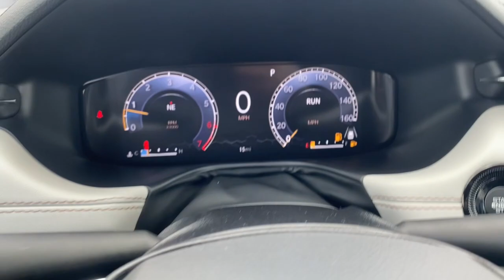2024 Jeep Compass Overland Park, Lenexa, Shawnee Mission, Olathe KS, Kansas City, MO J240365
Silver Zynith Metallic Clearcoat New 2024 Jeep Compass Limited  available in Overland Park, Kansas at Reed Chrysler Dodge Jeep Ram Overland Park. Servicing the Lenexa , Shawnee Mission, Olathe KS, Kansas City, MO area.

7020W Frontage Rd.

Heated Seats Blind Spot Monitor Back-Up Camera 4x4 Turbo Charged Engine ENGINE: 2.0L I4 DOHC DI TURBO W/ESS TRANSMISSION: 8-SPEED AUTOMATIC 8F30 ELITE GROUP Remote Engine Start. Silver Zynith Metallic Clearcoat exterior and Black interior. EPA 32 MPG Hwy/24 MPG City! Warranty 5 yrs/60k Miles - Drivetrain Warranty; br /br /KEY FEATURES INCLUDEbr /4x4 Remote Engine Start Heated Driver Seat Back-Up Camera Blind Spot Monitor. Jeep Limited with Silver Zynith Metallic Clearcoat exterior and Black interior features a 4 Cylinder Engine with 200 HP at 5000 RPM*. br /br /OPTION PACKAGESbr /ELITE GROUP Integrated Voice Command w/Bluetooth Power 2-Way Passenger Lumbar Adjust GPS Navigation SiriusXM w/360L Premium LED Fog Lamps LED Low/Highbeam Projector Headlamps Connected Travel & Traffic Services Tires: 235/45R19 BSW AS Diamond Black Door Cladding Alexa Built-In Power 8-Way Adjust Front Passenger Seat Diamond Black Fascias Radio: Uconnect 5 Nav w/10.1  Display Reversible Carpet/Vinyl Cargo Mat HD Radio Premium Taillamps Foot Activated Open  N Go Liftgate Diamond Black Exterior Sill Wheels: 19  x 7.5  Painted Diamond Cut Aluminum Driver Seat Memory Power Liftgate Diamond Black Wheel Flares Cluster 10.25  TFT Color Display TRANSMISSION: 8-SPEED AUTOMATIC 8F30 (STD) ENGINE: 2.0L I4 DOHC DI TURBO W/ESS (STD). br /br /WHO WE AREbr /***Your VALUES DRIVEN Family owned dealership in the Heart of Johnson County*** br /br /.br /
AE1,DGD,EC1